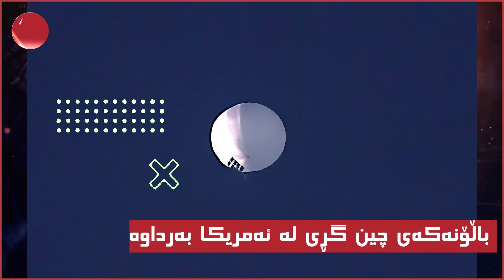باڵۆنێک گڕی لە نێوان چین ئەمریکا بەرداوە